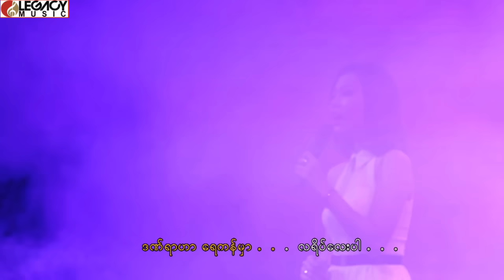ဆန်းသစ်လ - ရေကန်ကလရိပ် (Sann Thit La)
Song - Yay Kan La Yate (ရေကန်ကလရိပ်)
Artist - Sann Thit La (ဆန်းသစ်လ)
Composer - Phone Myit (Photo Ngwe Thaung Tan ) (ဖုန်းမြင့် (ဓါတ်ပုံ ငွေတောင်တန်း))
Band - Blesses